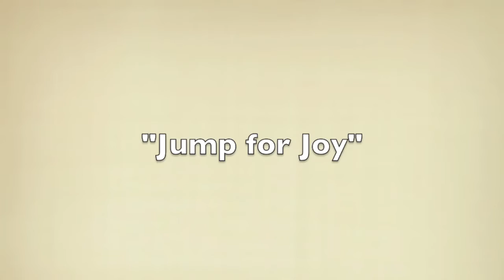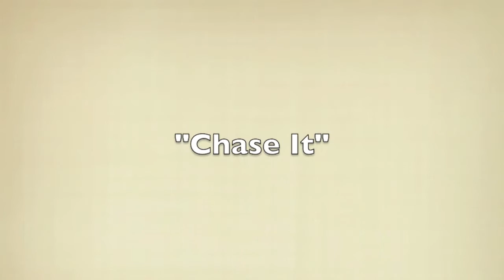Adrianna and Tremor NTD